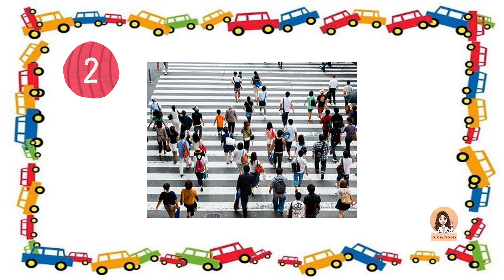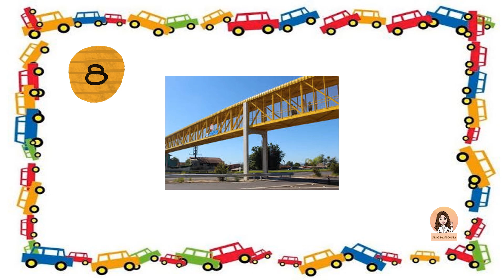SEMANA DO TRÂNSITO /DITADO MUDO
Todos os anos, entre os dias 18 e 25 de setembro, acontece a Semana Nacional de Trânsito. A data tem o objetivo de trazer conscientização para todos os envolvidos no dia a dia do trânsito, sejam eles motoristas, passageiros, motociclistas, ciclistas ou pedestres.

DITADO
1-guarda de trânsito
2-pedestres
3-faixa de segurança
4- cinto
5- semáforo ou sinal
6-carro ou veículo
7-rua ou avenida
8-passarela
9-placas
10-motorista

➡️VEJAM OUTROS  VÍDEOS  DO  CANAL🎬
➡️CURTA O CANAL👍
➡️COMPARTILHEM👩‍👩‍👦‍👦